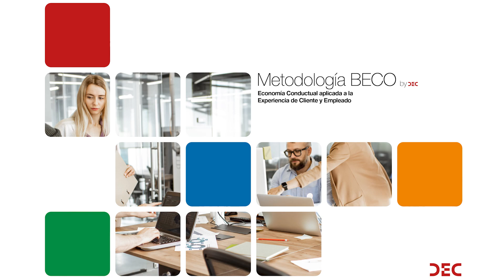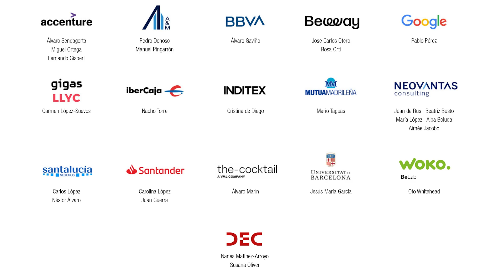ENTREVISTA JUAN DE RUS - Metodología BECO